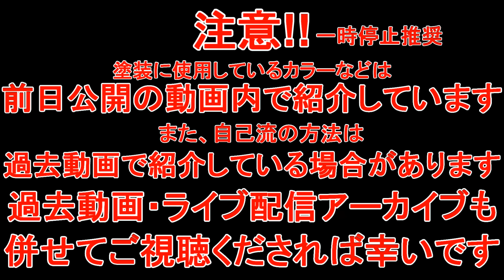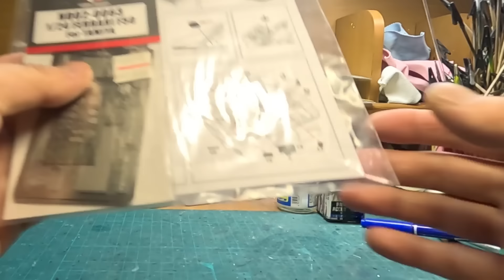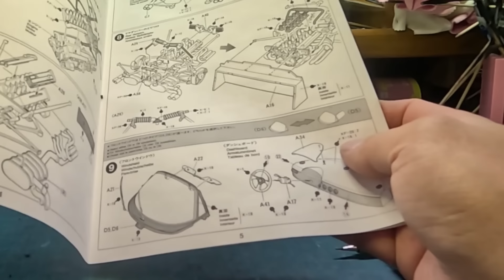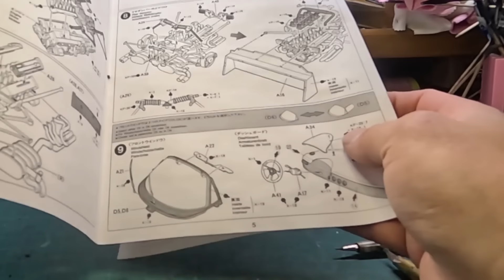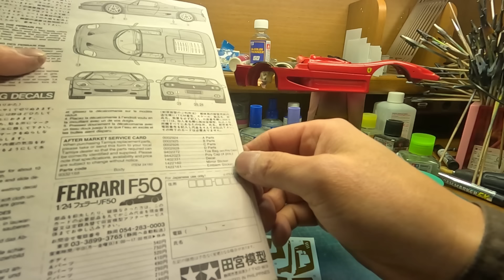塗り分け難易度ルナティック?! T-GARAGE店長がキットレビュー＆製作 タミヤ 1/24 フェラーリ F50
なかなか塗り分け大変だったよ…

0:00 オープニング
0:40 キットレビュー
5:07 Zoom-Onのマスキングシート
15:04 MSMクリエイションのエンブレムシール
20:12 ウレタンクリア直後にマスキングはがし
23:03 ケースの土台に穴開け準備
27:41 完成＆総括